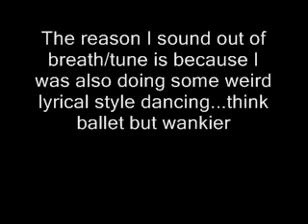Sooz Kempner - Dreaming Wide Awake (audio only)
Recorded 25.5.10. I was dancing at the same time hence it's not perfect. Thank god there's no video of the dancing, that's all I can say.